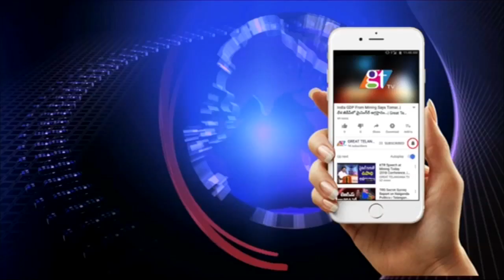KTR Launches Free Diagnostics Scheme | Narayanaguda | CM KCR | Great Telangana TV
Telangana IT Minister K Taraka Rama rao Launches Free Diagnostics Scheme at Narayanaguda.He said that people in Telangana also should be educated to take up diagnostic tests regularly. Great Telangana TV